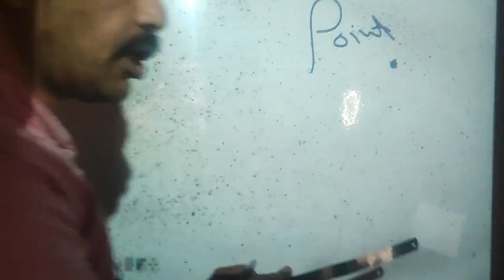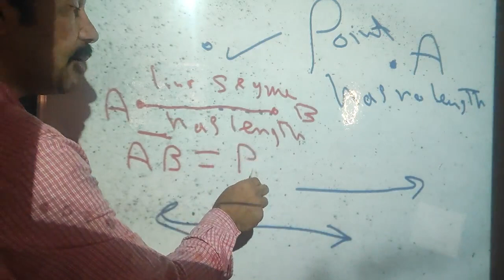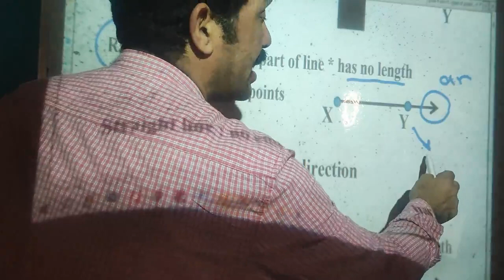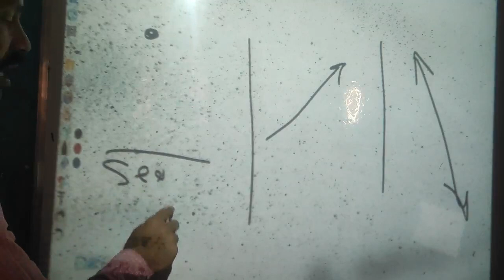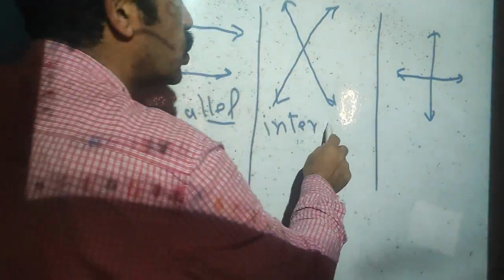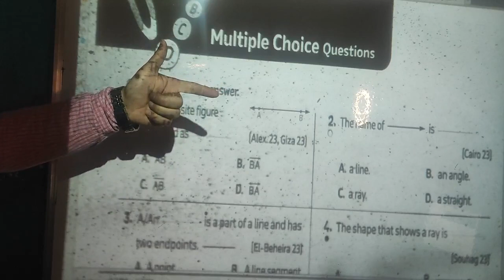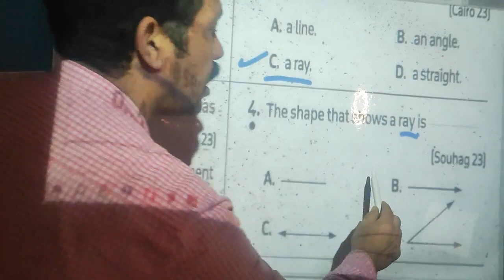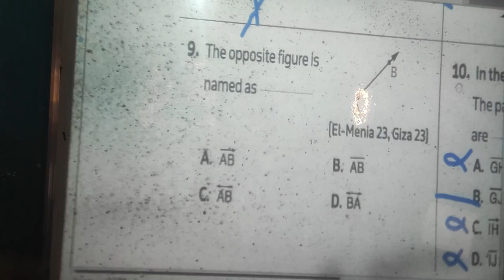grade 4 geometric figures ray , segment , line , parallel , intersecting , perpendicular lines